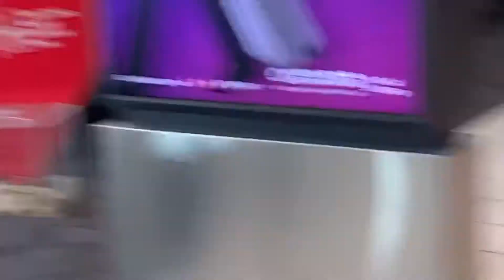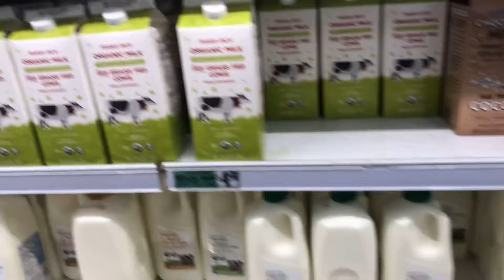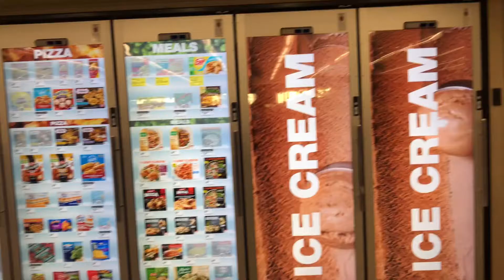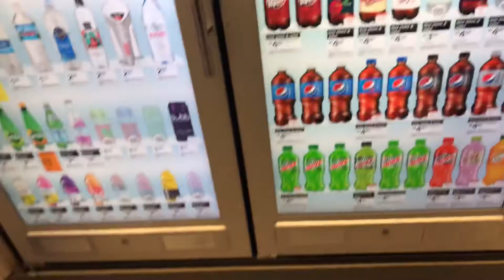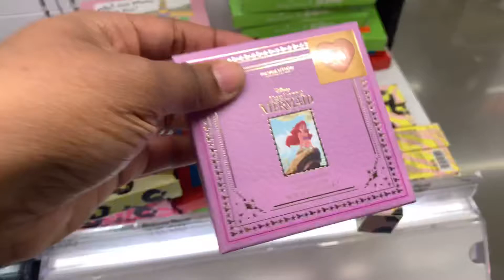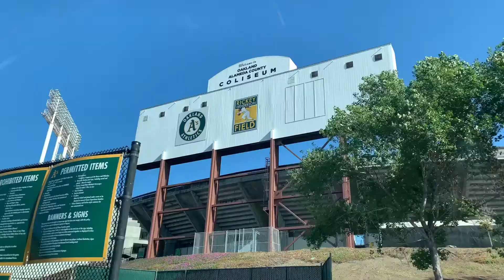A GetAway to San Francisco Bay